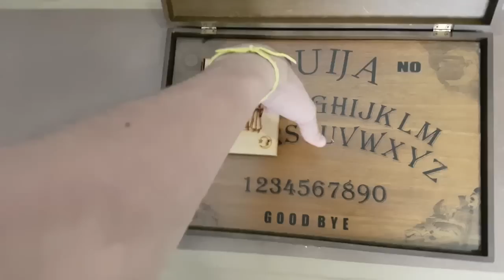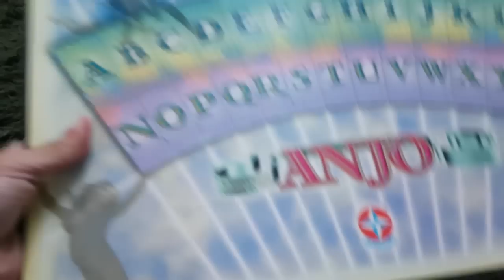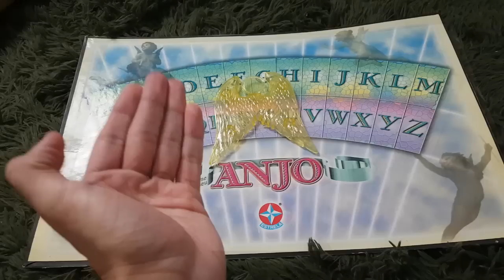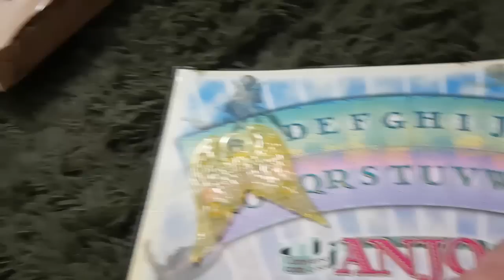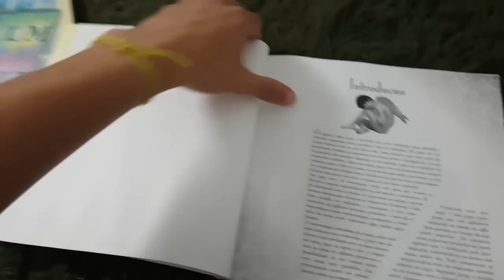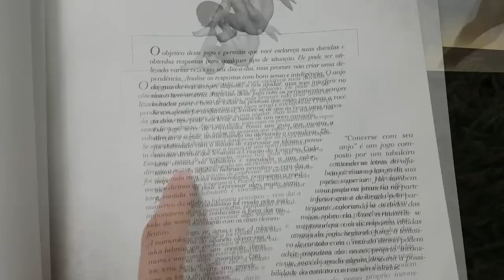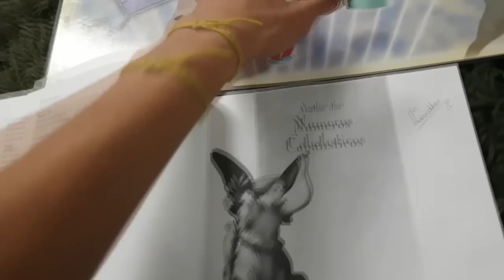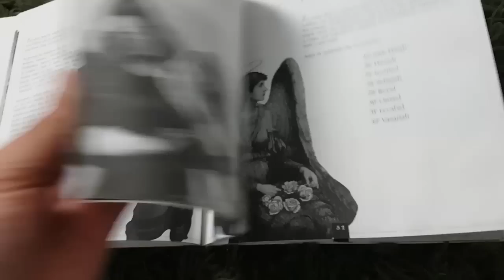CONVERSE COM SEU ANJO? O JOGO MAIS BIZARRO DE TODOS!!!